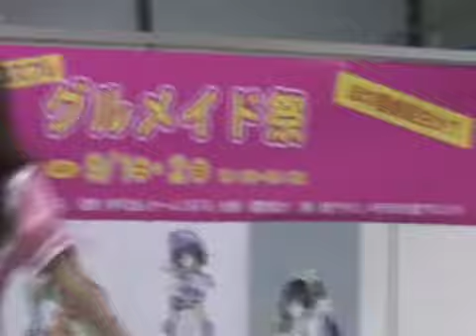【グルメイド隊】FirstKiss! 生で踊ってみた＠ほの国グルメイド祭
9月1日2日　愛知県豊橋市ほの国百貨店で開催された　第1回　ほの国グルメイド祭主催

愛知県東三河　穂の国の　PR動画を沢山配信していきます！今回はそのテスト動画です。NPOほの国プロジェクト　グルメイド隊よろしくです。

NPOほの国プロジェクトとは？

愛知県東三河・穂の国で　若者　地域社会・世代を越えた人々の交流の場の創出し　地域活性化を目的とし活動している団体です。

穂の国グルメイド隊とは？

ほの国（東三河）の　食や農（グルメ）を若者の文化の象徴であるメイド服（コスプレ）で、今までのPRでは浸透しにくかった若者たち、地域外に情報発信をするために結成されたご当地グルメPR­隊です。

 『若者を育成し穂の国活性化』を目的として 誕生させる愛知県東三河PRキャラクター 穂の国娘。全国イラストコンテスト開催。 最優秀賞総額３０万円！！

いでよ！若き絵師たちよ！穂の国の救世主はきみだ！
ニコニコ動画コミュニティー
 ほの国グルメイド隊　[co1790015]　ほの国グルメイド祭　リスト　　mylist/33880519
2013年2月2日土曜日　第二回　穂の国　グルメイド祭開催決定！！